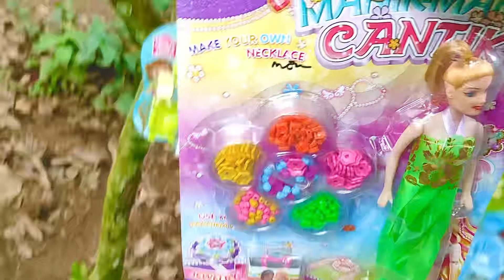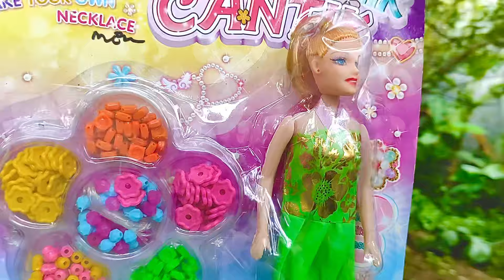Mencari Mainan barbie Di Atas Pohon Memasak Ice cream Masak Masakan es krim es kriman meja makan